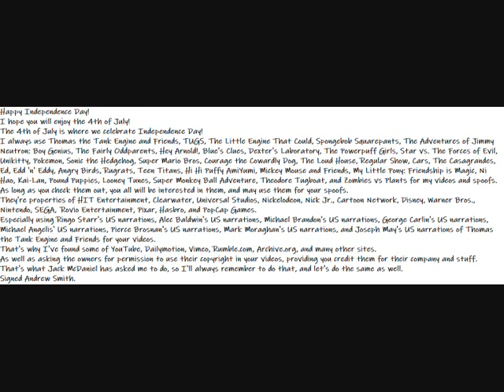Happy Independence Day Message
I hope you will enjoy the 4th of July!
The 4th of July is where we celebrate Independence Day!
I always use Thomas the Tank Engine and Friends, TUGS, The Little Engine That Could, Spongebob Squarepants, The Adventures of Jimmy Neutron: Boy Genius, The Fairly Oddparents, Hey Arnold!, Blue's Clues, Dexter's Laboratory, The Powerpuff Girls, Star vs. The Forces of Evil, Unikitty, Pokemon, Sonic the Hedgehog, Super Mario Bros, Courage the Cowardly Dog, The Loud House, Regular Show, Cars, The Casagrandes, Ed, Edd 'n' Eddy, Angry Birds, Rugrats, Teen Titans, Hi Hi Puffy AmiYumi, Mickey Mouse and Friends, My Little Pony: Friendship is Magic, Ni Hao, Kai-Lan, Pound Puppies, Looney Tunes, Super Monkey Ball Adventure, Theodore Tugboat, and Zombies vs Plants for my videos and spoofs.
As long as you check them out, you all will be interested in them, and may use them for your spoofs.
They're properties of HIT Entertainment, Clearwater, Universal Studios, Nickelodeon, Nick Jr., Cartoon Network, Disney, Warner Bros., Nintendo, SEGA,  Rovio Entertainment, Pixar, Hasbro, and PopCap Games.
Especially using Ringo Starr's US narrations, Alec Baldwin's US narrations, Michael Brandon's US narrations, George Carlin's US narrations, Michael Angelis' US narrations, Pierce Brosnan's US narrations, Mark Moraghan's US narrations, and Joseph May's US narrations of Thomas the Tank Engine and Friends for your videos.
That's why I've found some of YouTube, Dailymotion, Vimeo, Rumble.com, Archive.org, and many other sites.
As well as asking the owners for permission to use their copyright in your videos, providing you credit them for their company and stuff.
That's what Jack McDaniel has asked me to do, so I'll always remember to do that, and let's do the same as well.